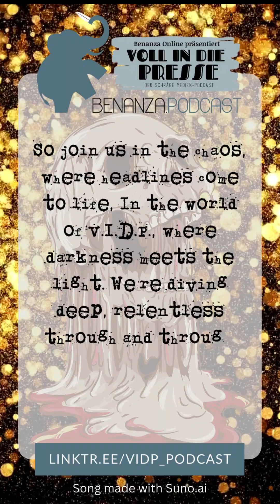"V.I.D.P. in Hell" I Thrash-Metal I AI-Song I HD I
How to turn a Podcast Teaser into a Thrash-Metal song?

1. I copied the Teaser-Text of our german Media-Podcast "Voll in die Presse" into DeepL and translated it into English.
2. I prompted ChatGPT to create Song-Lyrics for a Thrash-Metal track using the translated Text.
3. I copied the Lyrics into Suno.AI and made some adjustments on the text, prompting the AI to create a Thrash-Metal track with Powerchords.
4. Finally, I created a short video to visualize the song.

Have fun with the result and please like and follow our Podcast.